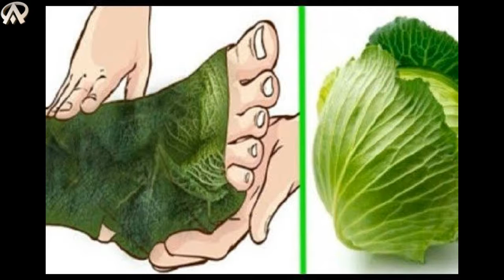Health Care_পায়ে বেঁধে রাখুন বাঁধাকপি, মিলবে বিশেষ উপকার! কী ভাবে বানাবেন সেই ব্যান্ডেজ !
Date :       05-Mar-18

Bengali Tips : "পায়ে বেঁধে রাখুন বাঁধাকপি, মিলবে বিশেষ উপকার! কী
                            ভাবে বানাবেন সেই ব্যান্ডেজ" !!

Advice : শীত এসে গিয়েছে। আর শীত মানেই বিভিন্ন রকমের সবজি। এর মধ্যে অন্যতম হল বাঁধাকপি। খেতে যেমন ভাল, তেমনই এর রয়েছে বহু উপকারিতা।
এক সর্বভারতীয় সংবাদমাধ্যমের প্রতিবেদন অনুযায়ী, ওজন কমাতে, গাঁটের ব্যথা দূর করতে বাঁধাকপির জুড়ি নেই নাকি। এ ছাড়া, বাঁধাকপির মধ্যে অ্যান্টিঅক্সিড্যান্ট থাকে, তাই এটি ত্বকের পক্ষেও খুব ভাল।
বাঁধাকপিতে পটাশিয়ম, আয়রন, ভিটামিন থাকার ফলে শরীরে শক্তি সঞ্চয় করে। কিন্তু শুধু বাঁধাকপি খেয়ে নয়, বাঁধাকপি শরীরে বেঁধে সারিয়ে ফেলতে পারেন কয়েকটি রোগ।
অনেক সময়েই গাঁটে ব্যথা হয়। আবার শরীরে কোনও অংশে রক্ত চলাচল করতে না পারলেও ব্যথা হয়। সেখানে বাঁধাকপি বেঁধে রাখলে উপকার পাবেন।
প্রথমেই দরকার, বাঁধাকপি, অ্যালুমুনিয়াম ফয়েল, ব্যান্ডেজ বা গজ। এবার বাঁধাকপির পাতাগুলি বের করে ধুয়ে নিন। তারপরে শক্ত ডাটাগুলি বের করে ফেলে দিন। যে নরম পাতাগলি বেঁচে থাকল, সেগুলি অ্যালুমুনিয়াম ফয়েলে বেঁধে ফেলুন।

Music likn : You’re free to use this song in any of your videos, but you must include the following in your video description: